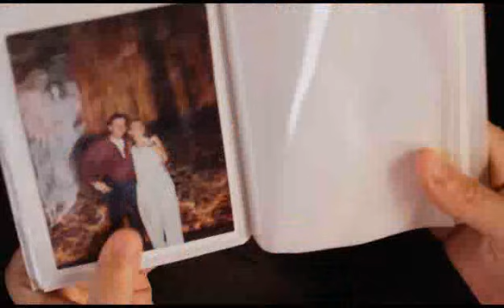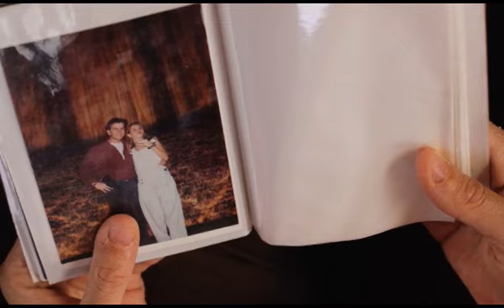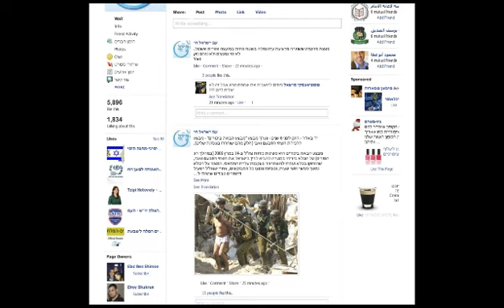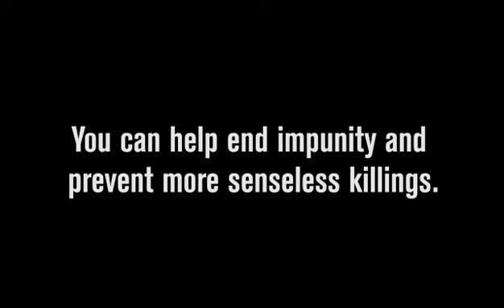Killing Without Consequence: Demand Justice for Ziad Jilani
Message from Moira:

My beloved husband, Ziad Jilani, was executed by Israeli Border Policeman, Maxim Vinogradov on June 11, 2010.  There is undeniable evidence that my husband was lying unarmed and wounded on the ground, posing no threat when Israeli Border Policeman Maxim Vinogradov shot him point blank in the head. Despite the multiple contradictions, revisions and blatant lies in the testimony of the soldier who killed him, exposed by the autopsy, the Israeli authorities have closed the case against Maxim Vinogradov and his commander Shadi Kheir Al-Din.

The closing of the case against Ziad's killer is a clear message to Israeli soldiers: simply claim that you suspect a Palestinian is a terrorist and you will not be held accountable if you execute him or her. My daughters and I have appealed to the Israeli Supreme Court to demand Israel's state prosecutor bring criminal charges against Ziad's killer and his commander. We seek international support, not only to get justice for Ziad but also to save the lives of future potential victims by sending Israeli soldiers the message that they can be held accountable for killing innocent people.

Twelve days before Maxim Vinogradov executed my husband, Israeli commandos had raided the Mavi Marmara, a Turkish ship carrying aid to Gaza, while in international waters, shooting dead nine of its passengers. On that day, Vinogradov responded to a Facebook post of his friend, Avi Yaacobov, which said in Hebrew "Exterminate Turkey and all the Arabs from the world." Vinogradov replied: " I am with you my brother and I with God's help will begin this." His friend replied, "And you, knock on wood, are capable of it." This is just one of many similar posts where Maxim expresses opinions calling for death to Arabs. Maxim is being supported in acting on his racist convictions by the impunity granted him by the Israeli authorities.

Please sign this petition. We deserve justice.